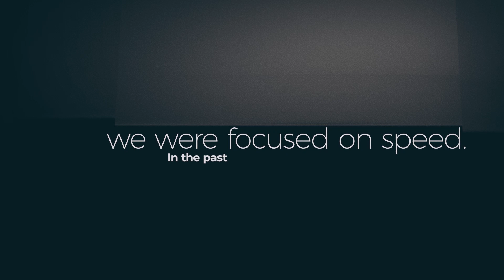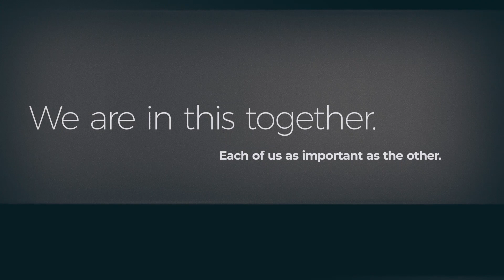Find your Own Work. Life. Balance.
For once, we are able to put life before work.  Take this opportunity to find your own work-life balance and Better the World through Technology.  We can help.